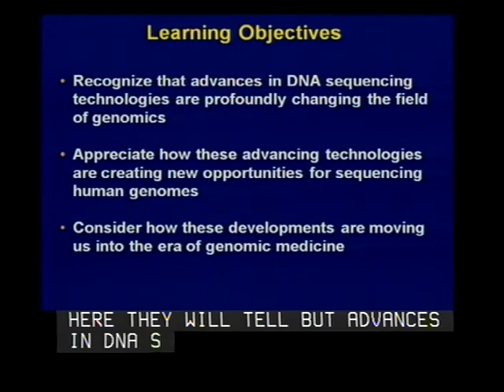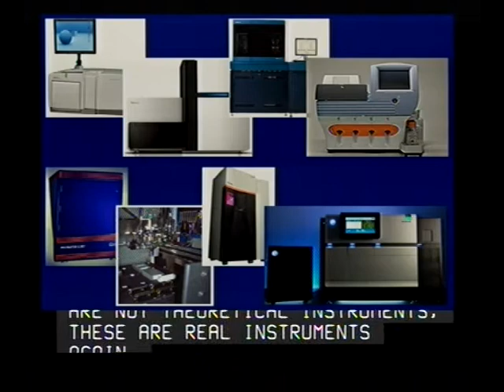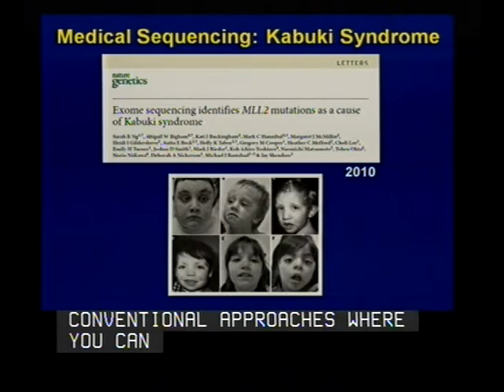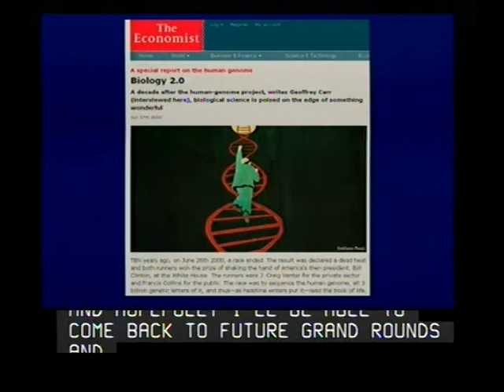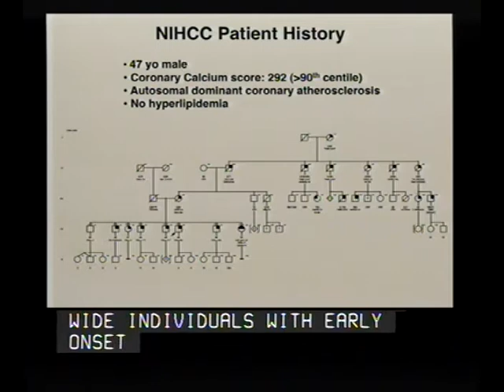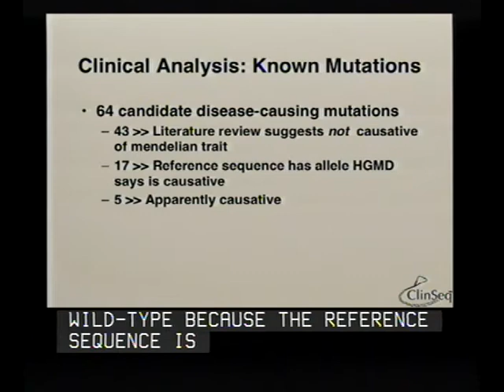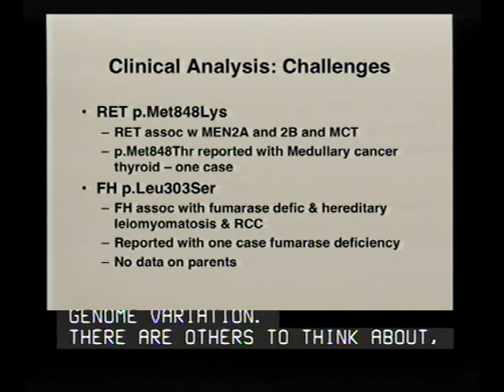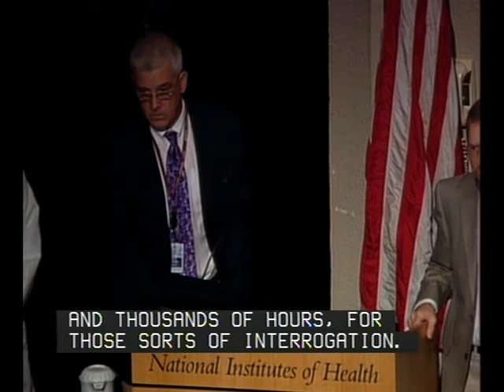(1) Sequencing Human Genomes Circa 2010 (2) Clinical Annotation of Genomes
September 22, 2010 - NIH Clinical Center Grand Rounds Lecture Series.

Eric Green, MD, PhD,
Director, NHGRI

Leslie Biesecker, MD,
Chief, Genetic Disease Research Branch, NHGRI